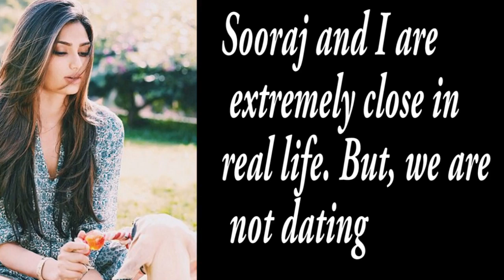Sooraj Pancholi dating Athiya Shetty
Is Sooraj Pancholi and Athiya Shetty dating ? Here comes the Proof that Supports Sooraj Pancholi and Athiya Shetty are in love . Just Check this Out.